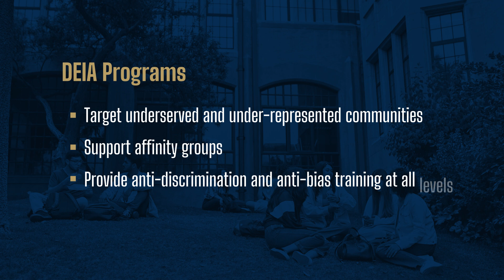Despite Supreme Court Ruling on Affirmative Action, DEIA Efforts Remain Lawful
As we commemorate and reflect on the one-year mark of the Supreme Court decision that ruled against Affirmative Action, it’s important that we establish clarity around the rights, privileges, and responsibilities of students and educators as they navigate the challenges of engaging with diversity within academic spaces.

"The Lawyers' Committee team wants to make it crystal clear. Nothing in the Affirmative Action decisions prevents colleges and universities from focusing on DEIA practices. DEIA programs that facilitate a healthy culture and ensure success for all team members remain lawful and more critical than ever.  DEIA programs work to target underserved and underrepresented communities, they support affinity groups, and provide anti-discrimination and anti-bias training at all levels. Now is the time to these lawful programs to ensure diversity in college and the workforce.  A diverse student body and a diverse workforce benefit everyone." - Mayah Lubin, Higher Education Equity Senior Coordinator

The Lawyers’ Committee for Civil Rights Under Law is a nonpartisan, nonprofit organization, formed in 1963 at the request of President John F. Kennedy to mobilize the nation’s leading lawyers as agents for change in the Civil Rights Movement. Today, the Lawyers’ Committee uses legal advocacy to achieve racial justice, fighting inside and outside the courts to ensure that Black people and other people of color have the voice, opportunity, and power to make the promises of our democracy real. The Lawyers’ Committee implements its mission and objectives by marshaling the pro bono resources of the bar for litigation, public policy, advocacy and other forms of service by lawyers to the cause of civil rights.